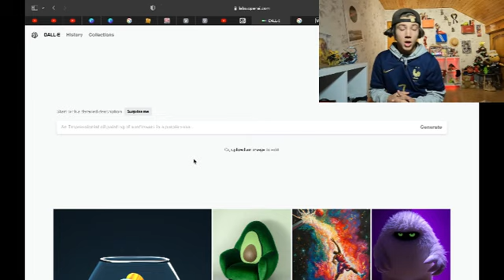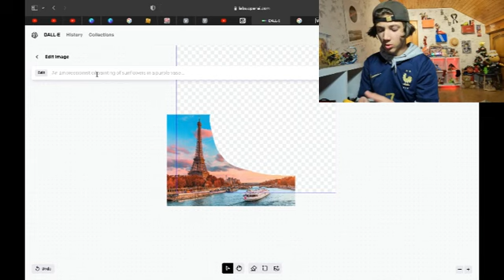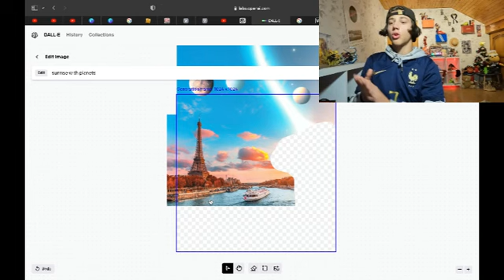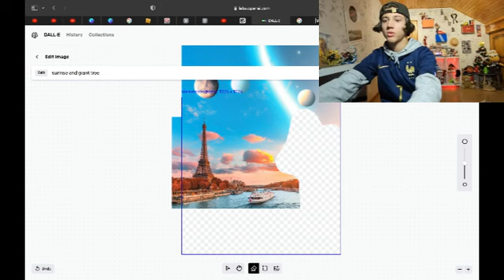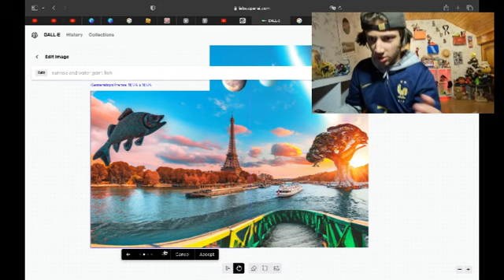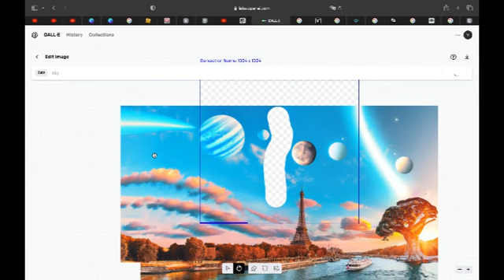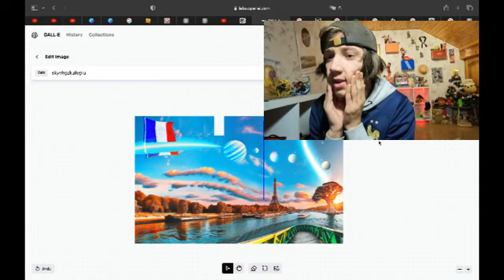J'ESSAIE UNE INTELLIGENCE ARTIFICIELLE (c'est bluffant)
Salut !! 👋
Aujourd’hui j’ai décidé de vous présenter une intelligence articielle et c’est bluffant. J’espère que cette vidéo de te plairas et que le résultat de plais
Merci de me suivre en regardant mes vidéos❤️
Bonne vidéo ⭐️
Et allez les BLEUS 🇫🇷🇫🇷🇫🇷